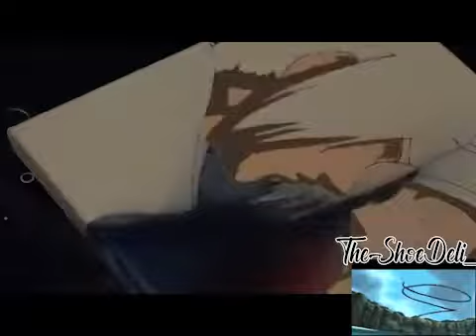Sasuke vs Naruto Poster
First time customizing on a canvas and I think it turned out pretty good, still think I need to improve in other areas tho. Other than that hoped you guys liked it!

The reason I picked the name "Theshoedeli" is because of the deli and shoes I do art on. If you ever been to New York, then you would know that the deli is where you can get damn near everything you need. The main thing is the food, but you can also get 5$ T-Shirts, bums begging you for money and people trying to sell you something right outside the store. So the name "Theshoedeli" is basically the same thing but with art on shoes, socks, hats & more!!!